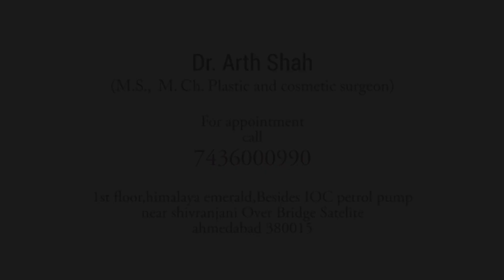Gynecomastia Patient came from Oman to get treated by Dr Arth Shah at Ahmedabad,India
Gynecomastia Treatment in OMAN

Gynecomastia Symptoms

The emergence of a feminised breast is the most common symptom of gynecomastia in men. Breast tissue enlargement and soreness are two specific symptoms of this illness. Patients may also feel edoema, discomfort, and even nipple discharge in one or both breasts in some circumstances.

Do you think you have gynecomastia? Glands may grow in one or both breasts in genuine gynecomastia. It's possible that this tissue is directly behind the nipple. Feel your breast gently with your fingertips to check for the symptom. You should feel a mushy, rubbery bulge in one or both breasts if you have genuine gynecomastia.

True gynecomastia can affect one or both breasts at the same time. And, because lump sizes vary, it may not be the same in both breasts.

Your breasts may become tender and sore as a result of gynecomastia, especially when you touch or press on them.